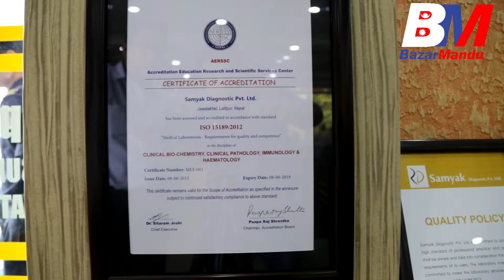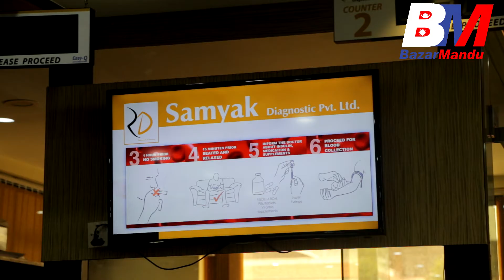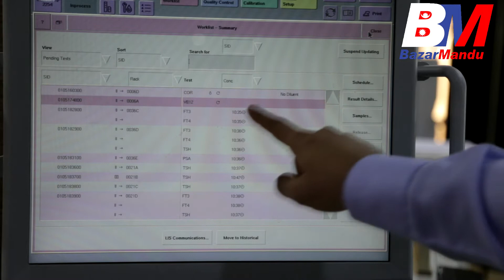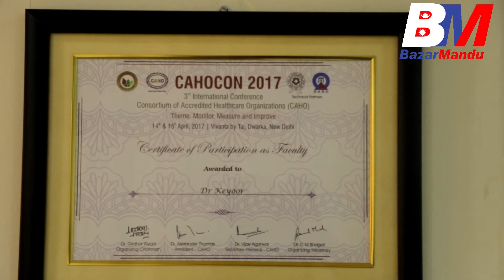Samyak Diagnostic ।। Chairman Dr.Keyoor Gautam ।। My Work My Pride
Dr.Keyoor Gautam is a consultant Pathologist,He is the Founder/Chairman Of Samyak Diagnostic Pvt.Ltd.
Program Producer/Presenter: Paras Bikram Shahi